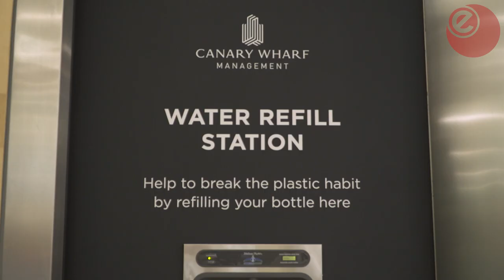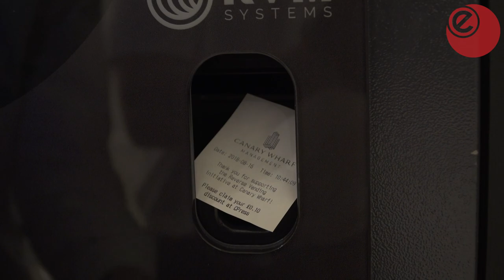Water way to cut plastic pollution at Canary Wharf | Energy Live News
Canary Wharf Group has installed a number of free water fountains on its estate - ELN caught up with the firm's Head of Sustainability to find out more.